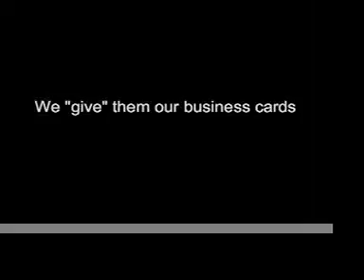Tonic Recruitment Drive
This is how we recruited Account Directors at the recent Dubai Lynx Awards